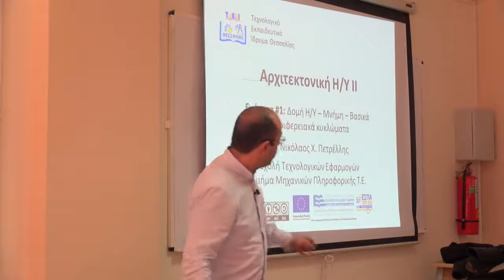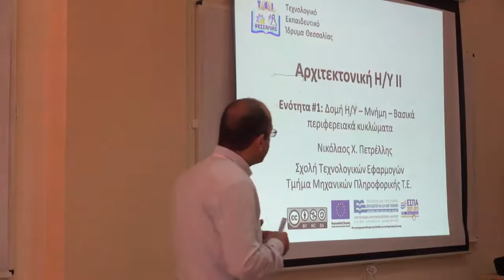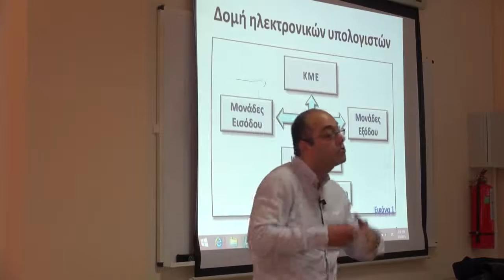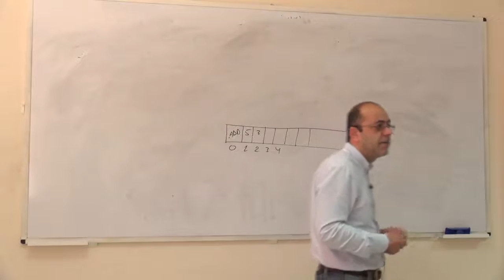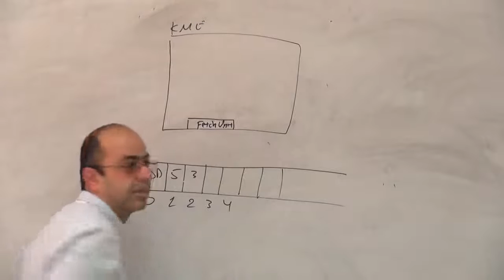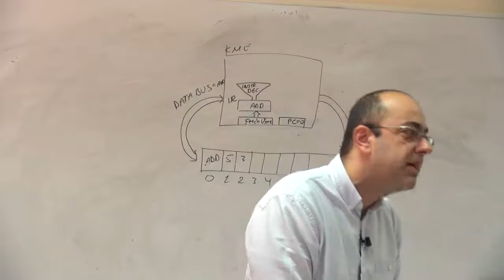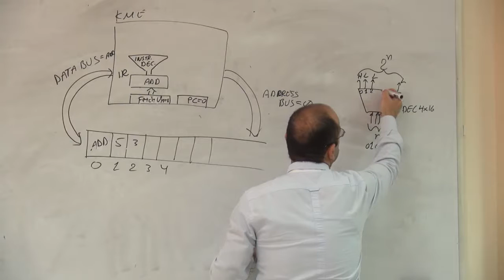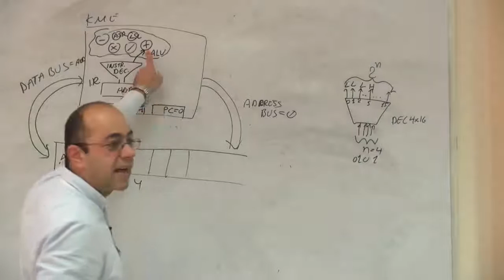Αρχιτεκτονική Η/Υ ΙΙ - 1A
Τίτλος Βασικά Στοιχεία Υπολογιστών
Ομιλητής Νικόλαος Χ. Πετρέλλης
Θέμα Διάλεξης Κεντρική Μονάδα Επεξεργασίας (ΚΜΕ), μνήμη, περιφερειακά κυκλώματα-μονάδες Ι/Ο. Στάδια εκτέλεσης μιας εντολής συμβολικής γλώσσας. Το εσωτερικό της ΚΜΕ (μονάδα αποκωδικοποίησης, προσκόμισης εντολής, εκτέλεσης, ελέγχου, καταχωρητές γενικού και ειδικού σκοπού). Δίαυλοι συστήματος. Βασικοί ακροδέκτες ενός μικροεπεξεργαστή

Λέξεις Κλειδιά ΚΜΕ, Μνήμη

Lecturer: Nikos Petrellis, assistant professor TEI of Thessaly, Greece
Title: Basic Computer Components
CPU, Memory, I/O modules, instruction execution steps